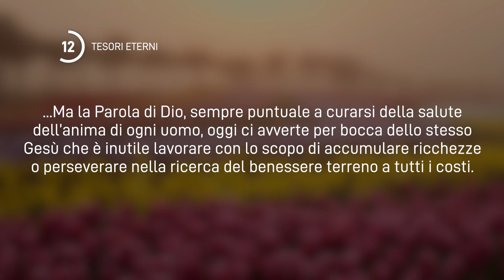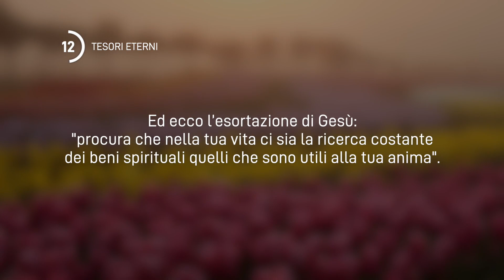12 Gennaio 2024 | Meditazione Parole di Vita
TESORI ETERNI
Non fatevi tesori sulla terra...
(Matteo 6:19)